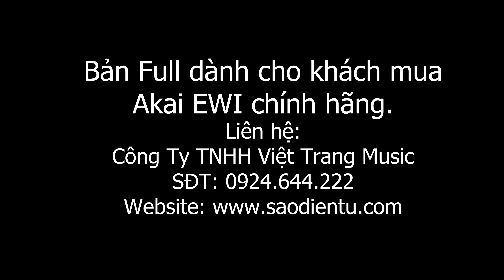Bài 1: Thao Tác, Cách Thổi & Các Nốt Cơ Bản - Học Sáo Điện Tử Akai EWI từ con số 0